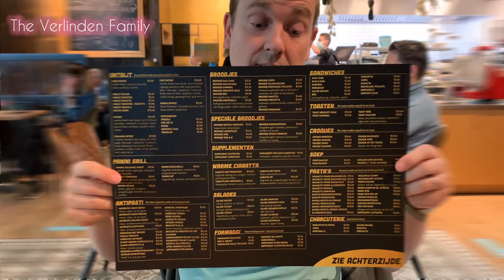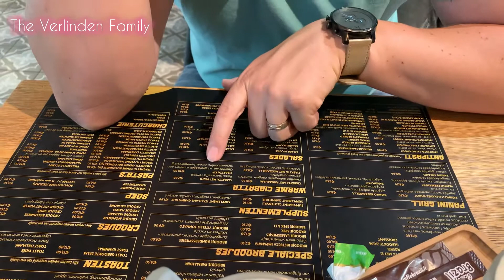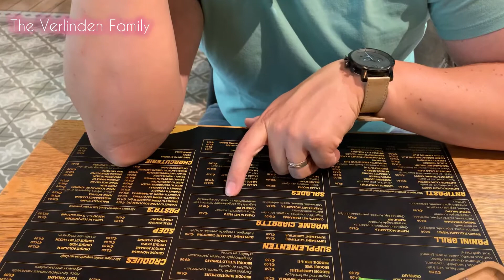Rating Aperitivo Italian Restaurant Genk Belgium | The Verlinden Family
The Aperitivo Italian Restaurant in Genk, Belgium has been rated FIVE stars with the Trip Advisory. Well, in fact, this is our second time to dine here, and still, the service is good even after the global situations, the food is served with an awesome presentation, and the taste is way too tasty, and then the other Italian restaurant.

Since my husband and I, knows what we want for the food and we always compare and share ideas of our own food version and what is lacking to our food, and we do give a compliment to the chef, WE FINALLY DECIDED TO ADD RATING FOOD IN OUR VLOGS AS PART OF OUR CHANNEL.

If you like to know more about our multiculti family, our kitchen stories, and how we raise our kids with two cultures, using three languages. Please give up a thumbs up.

To be updated with our family life journey.

If you like to order HIGH-QUALITY SCIENCE BASE NUTRITION and SKIN-CARE.

When you play our video you are helping @theverlindenfamily advocacy which is to send children in the school 🏫 and to give them hope!

Our videos are scheduled EVERY MONDAY and THURSDAY.